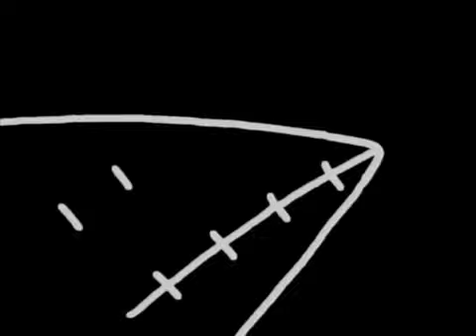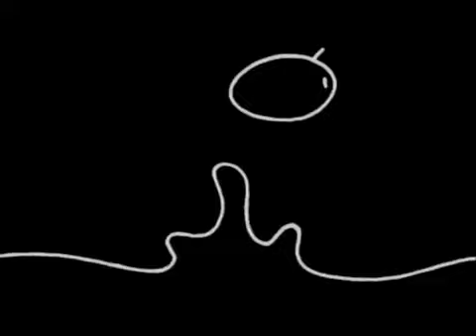Gigi d'agostino - bla bla bla